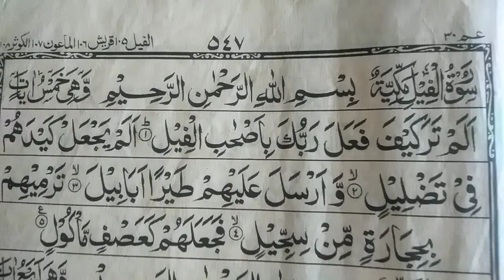Surah Feel Ki Tilawat | Quran Majeed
Surah Feel Ki Behtareen Tilawat